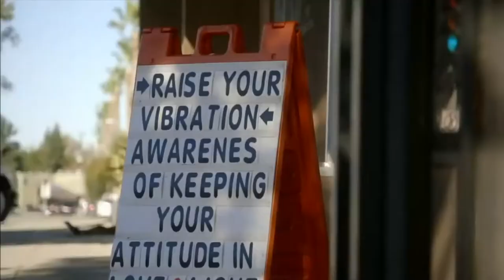Basketball Wives Twitter Season 2 Trailer HD